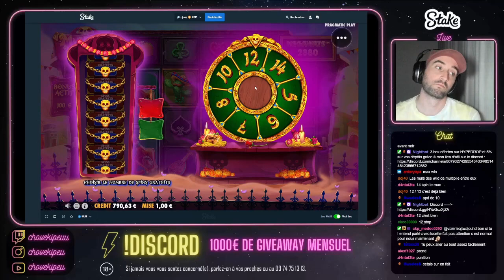Ma première sur MUERTOS (quel kiff)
C'est parti pour ma première session casino sur la slot muertos avec des dingueries au programme

⚠️ ATTENTION ⚠️